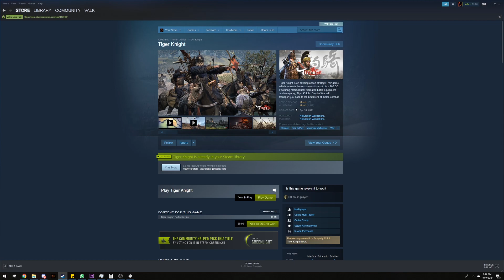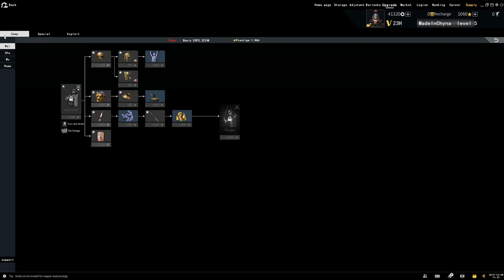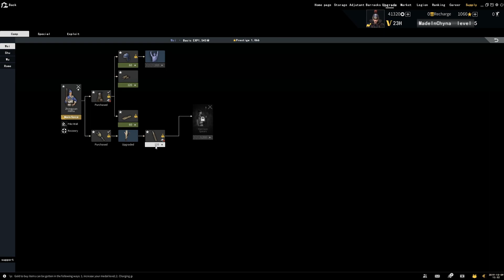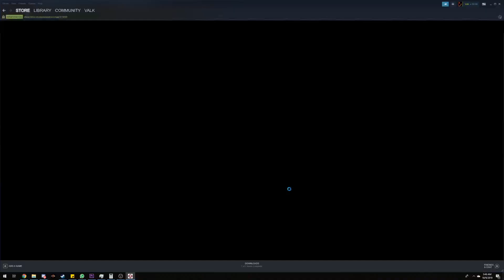The Worst Of Steam Free To Play - Lets Play - Tiger Knight - Part 1 of ?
Ryan and Joe are trying any and all terrible games in steams free to play section.

So Says The Store Page:
Tiger Knight is an epic Action Strategy PVP game that brings vivid, historically accurate detail to large-scale warfare set circa 200 BC. Featuring meticulously researched battle equipment and weaponry, music from renowned Final Fantasy Composer Hitoshi Sakimoto, and delivering high-octane strategic combat - Tiger Knight: Empire War delivers a thrilling gameplay experience that will keep you coming back for more!